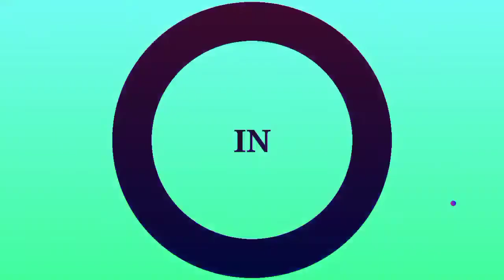“Utanioa Lini?”🥺😅🤣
Swahili Animation
Swahili Cartoons
katuni za kiswahili
katuni za kibongo
Swahili comedy cartoons
Bahati Series episode 8
Bahati Series episode 9
Bahati Series episode 10
Bahati Series episode 11
bahati Series episode 12
house Girl
Domo Zege
sitaki Tena Mahusiano
dunga dungs
fataki zee la videnti
true story
simulizi za sauti
hadithi
hadithi Media
Chuga
Pisi Kali
Hadithi Za Kiswahili 2020
Hadithi Za Kiswahili 2021
Hadisi Za Kiswahili 2021
Katuni Za Kiswahili 2021
Hadithi Za Ukweli
Cartoon
Katuni Za Kibongo
Katuni Za Kiswahili
Jambo Na Vijambo Mtaani
Vijimambo Mtaani
Makarao
Katuni
Madenge
betpawa
pmbet
m-bet
betika
sport bet
sport pesa
mechi za leo
Simba vs yanga
yanga
Azam
Simba
Chuga
pisi Kali
mwaisa
uswege
uswege murderer
diamond platnumz
harmonize
Kigogo
Samia
bunge
Tanzania
Kenya
Raptcha